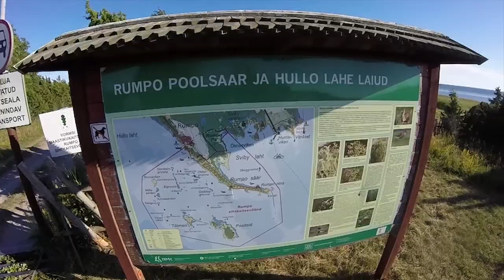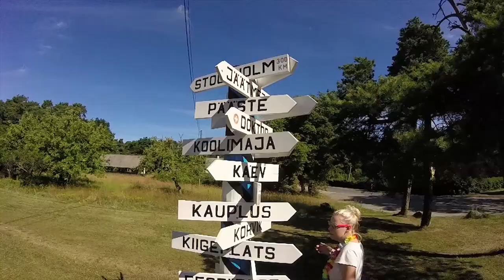Vormsi Saare Jalgrattamatk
Vormsi - Ormsö saar 2017

Muusika: Pure Gold 1 by Niklas Ahlström